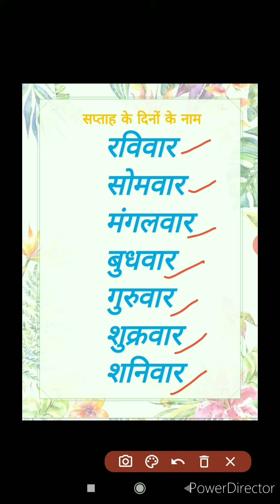सप्ताह के दिनों के नाम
KG class activity